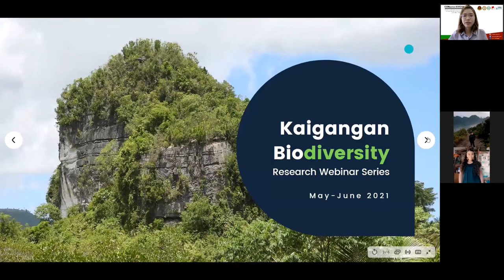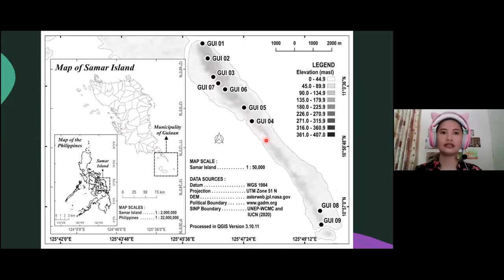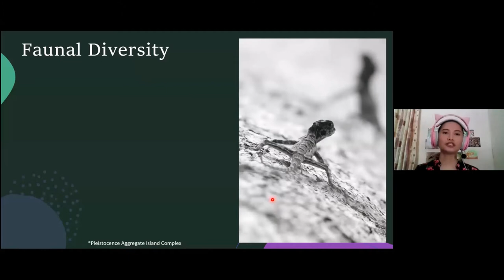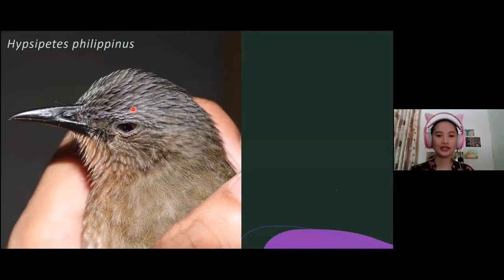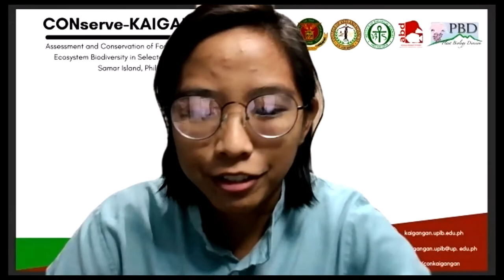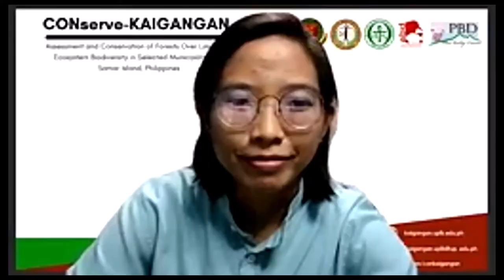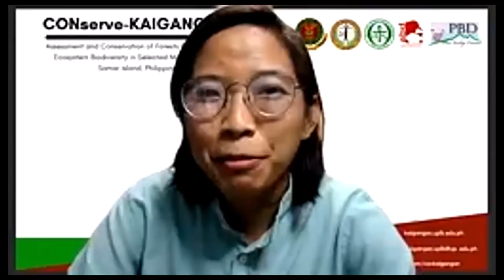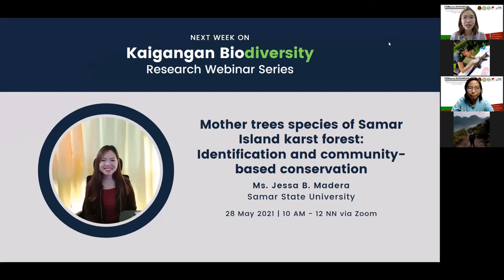KAIGANGAN Biodiversity Research Webinar Series Week 2: Prof. Dez Fernandez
In this webinar conducted on 21 May 2021, Prof. Desamarie Antonette P. Fernandez discussed the "Biodiversity of Forests over Limestone in Calicoan Island, Guiuan, Eastern Samar".

CONserve-KAIGANGAN is a biodiversity program of UPLB and SSU that aims to assess and conserve the biodiversity (plant, animal, and microbial diversity) in forests over limestone (kaigangan) towards sustainable management in Samar Island, Philippines. This program is made possible by DOST, DOST-PCAARRD, UPLB, SSU, DENR Region 8, SINP-PAMB, and GMRPLS-PAMB.